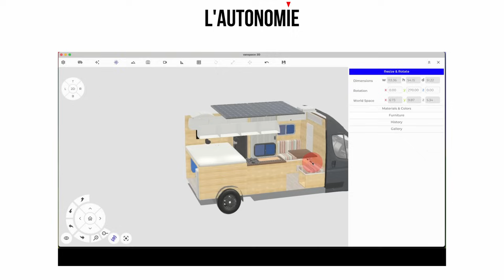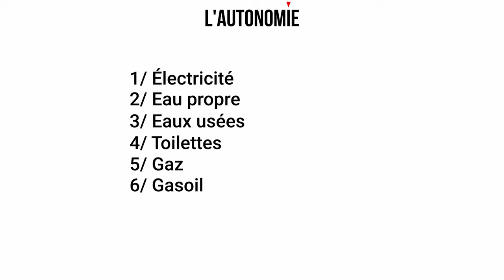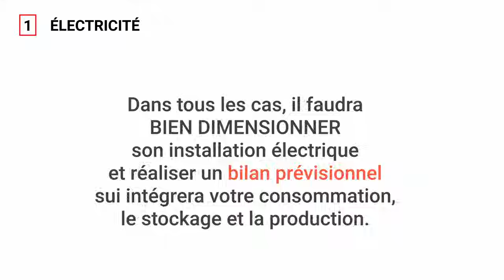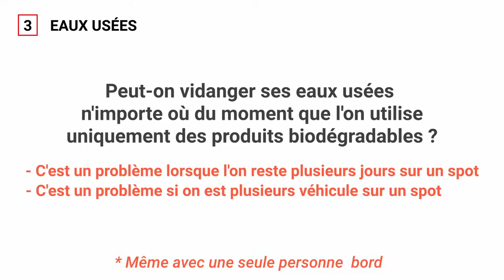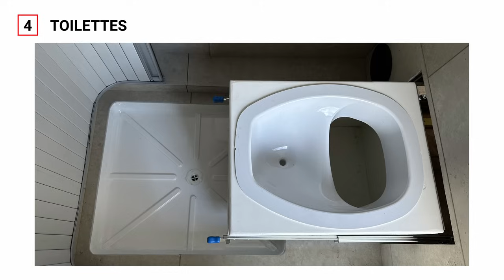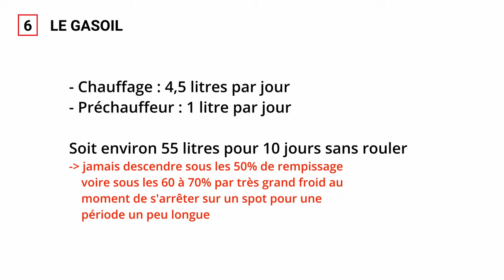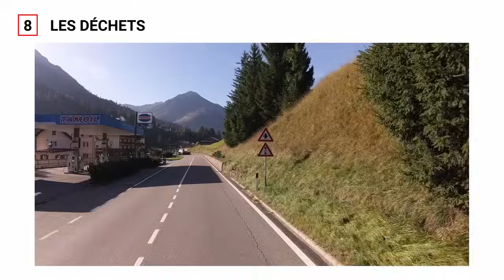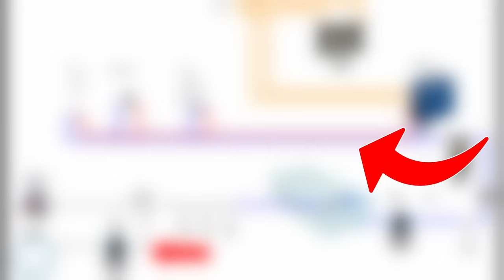VAN LIFE: comment maximiser son autonomie ?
👍🏻 Si vous aimez cette vidéo, n'hésitez pas à la liker ... ça aide BEAUCOUP la chaîne 🙏

La manière dont on vit dans un VAN est directement liée à l'autonomie que l'on a choisi au moment de l'aménagement de son fourgon. Tant que cette dernière est adaptée à son programme et son mode de vie, tout va bien. Mais si ce n'est pas le cas, la van life peut vite se transformer en perpétuelle quête d'eau, d'électricité, de station de vidange ... etc.

👉 ISOLATION
- Armaflex 19mm
- Armaflex 10mm
- Armaflex jointage
- Armaflex nettoyant
- Couverture pare-brise Ducato/Boxer/Jumper

👉 ÉLECTRICITÉ
- Groupe électrogène
- Panneau de commande système électrique
- Barre led avant
- Barres led arrière et latérales
- Contrôleur led intérieur
- Ruban led interieur
- Lanterneau électrique MaxxAir
- Extracteur d'air pour la douche

- Porte filtre 3 éléments avant réservoir
- Filtre 10 microns avant réservoir
- Filtre 5 microns charbon actif avant réservoir
- Filtre céramique 0,5 micron avant réservoir
- Stérilisateur UV après réservoir

👉 AU QUOTIDIEN
- Plaque à induction 2 feux
- Air Fryer
- Nespresso Mini
- Capsules rechargeables
- Mon vélo électrique

👉 INTERNET
- Routeur 5G double sim
- Antenne 4G/5G
- Mini routeur multi wan
- Injecteur POE pour Starlink
- Transfo 12V/48V